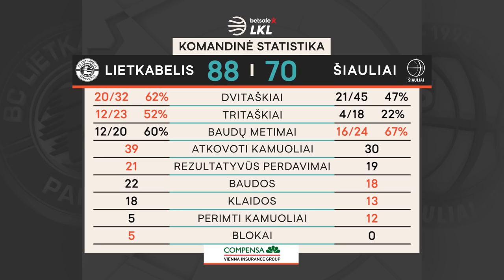„Betsafe–LKL“ rungtynių apžvalga: „Lietkabelis“ - „Šiauliai“ [2019-12-22]